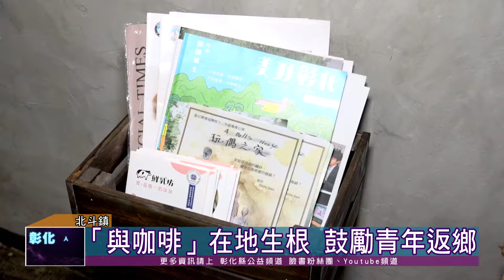110-02-01 彰化青年返鄉 挹注嶄新活力開設「與咖啡」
彰化縣政府鼓勵年青人發揮創意，替彰化注入嶄新活力，縣長王惠美前往澳洲返鄉青年Alex與Cindy所開設的「與咖啡」，品嘗澳洲咖啡和特色甜點香蕉蛋糕。
懷著在地生根，將地方的好、地方的美推廣出去的想法，兩人簡單修繕老屋，經營咖啡店，店內氣氛相當不錯，還可以吃到只能在澳洲才能吃到的香蕉蛋糕，好吃又很有特色。王縣長邀請鄉親來走走，鼓勵這對青年朋友，也能體驗北斗在地人文好風情。